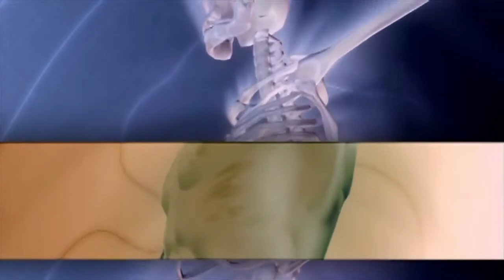पनीर खाने के फायदे | Paneer Health Benefits | Health Benefits Of Paneer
पनीर के फायदे
1. पनीर खाने से हमारी स्किन ग्लो करने लगती हैं, क्योंकि पनीर में विटामिन बी बहुत मात्रा में होता हैं।
2. सभी को पता होगा कि कैल्शियम से हमारे दांत और हड्डियां मजबूत रहते हैं, इसीलिए पनीर का खाना हमारे लिए बहुत जरूरी हैं।